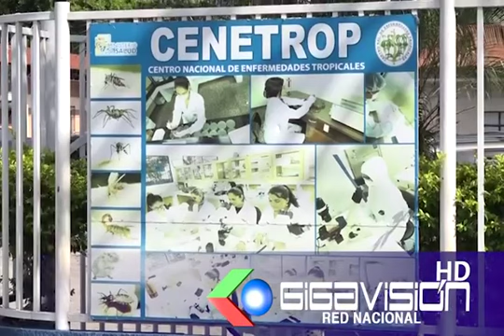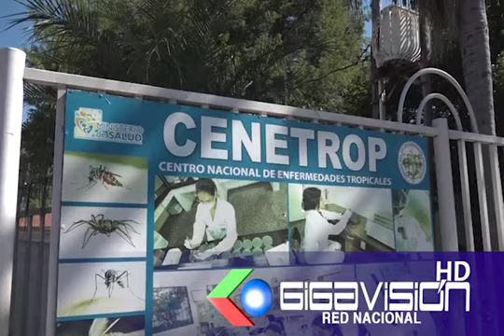CENETROP advierte falta de 6 "termocicladores" para pruebas de Coronavirus; son 1000 solicitudes al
CENETROP advierte falta de 6 "termocicladores" para pruebas de Coronavirus; son 1000 solicitudes al dia que llegan de todo el pais.